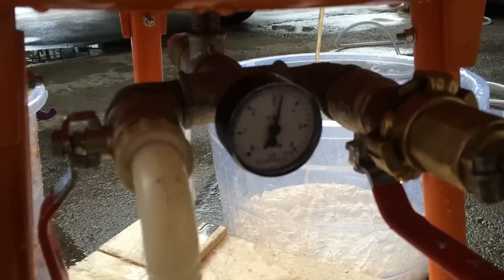Elma Üzüm Limon Nar Sıkma Makinası - Balonlu Pres Tekniği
Videodaki Meyve Presleri ve meyve parçalama makinesi Alman Speidel Markalıdır.
Kadıoğlu Makina Danışmanı Hasan Bey: 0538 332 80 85